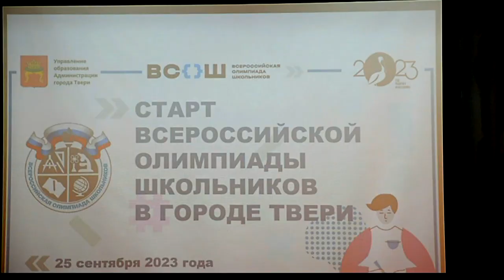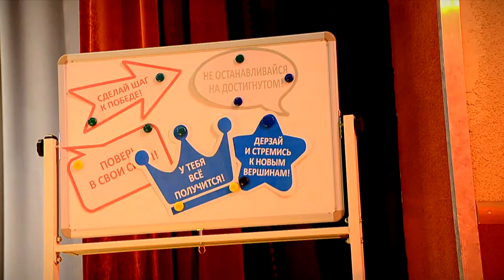Старт Всероссийской олимпиады школьников